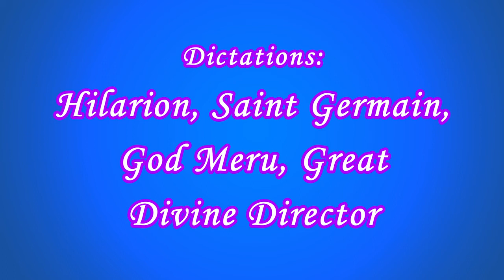«Only Mark – 21» 325 328 Hilarion, Saint Germain, God Meru, Great Divine Director